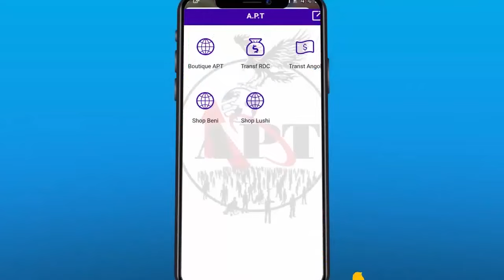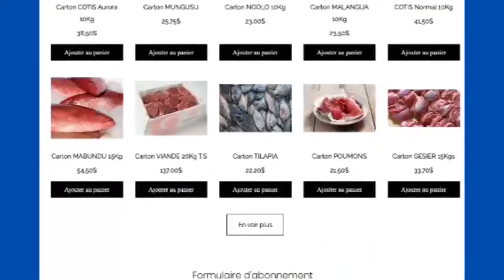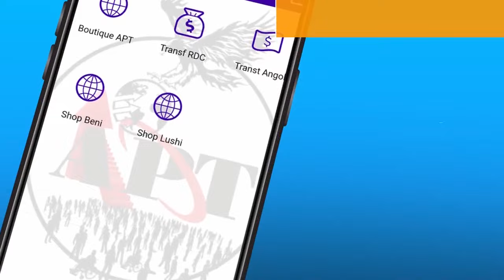KAKE:JEREMIE YOKA TRÈS FÂCHÉ CONTRE MAKAMBU YA MBOKA VK ABIMA PO BATU MISUSU BAZOYIBA BOZOMONATE